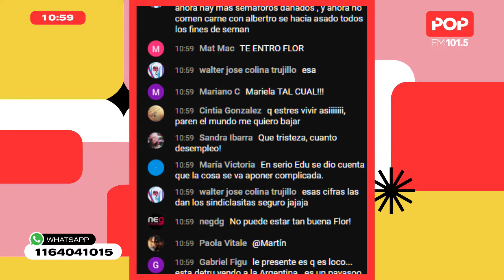GUÍA PARA SER UN BUEN PASIVO